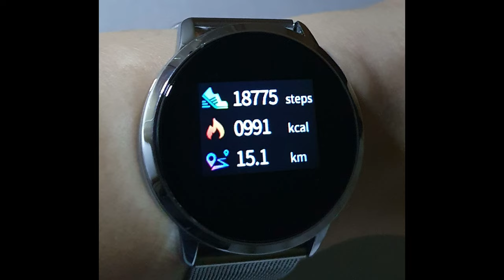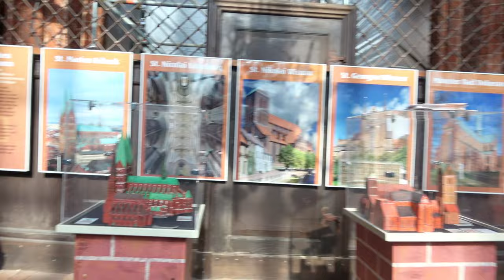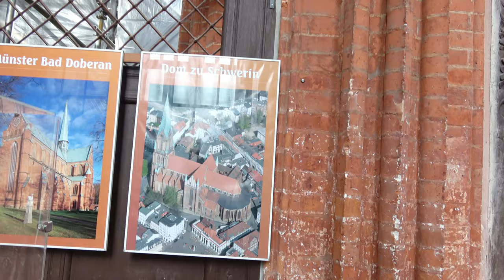24 09 2022 bis 30 09 2022 Kühlungsborn